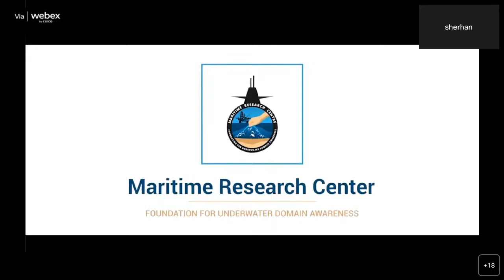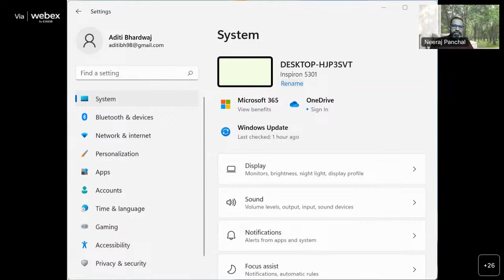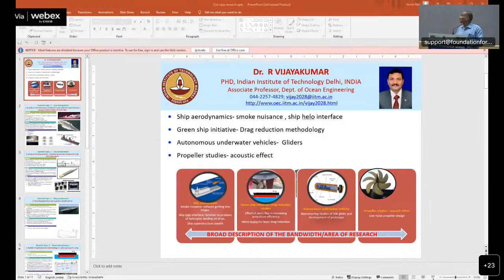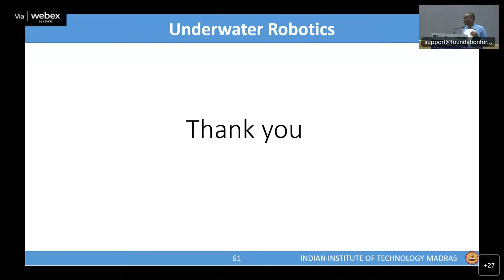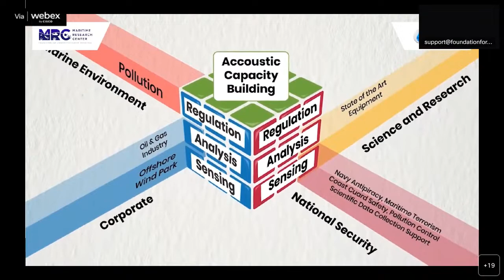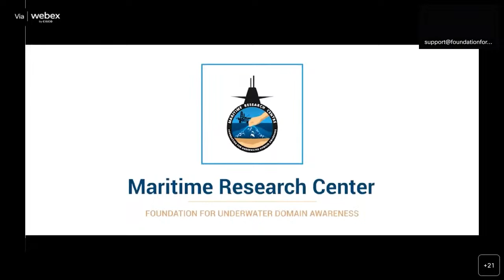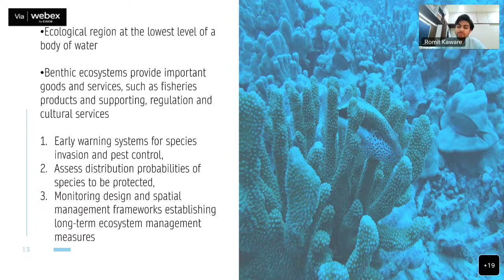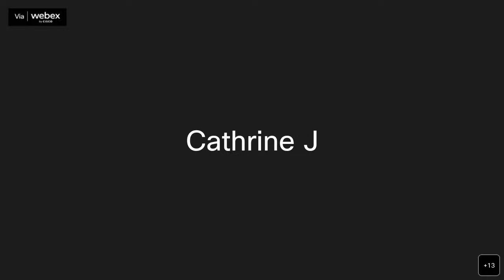Four Workshop Series - Workshop 2 Day 2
Four Workshop Series -
Institutionalized Skilling Ecosystem for Enhanced Realization of the SAGAR Vision -
A New Perspective based on the UDA framework

Background -
India stands at the brink of a remarkable transformation today, with both global and
domestic cues are highly favourable and we as a nation seem to be in a sweet spot.
The country appears to be perfectly poised to embark on a new phase of growth, owing
to favourable political, economic, demographic, socio-cultural, and other
circumstances. Over the past 75 years since independence, India has laid a solid
foundation, and now is the time to take bold strides into the future. There has been a
significant shift towards the maritime domain in the areas of strategic security and
sustainable growth, and the government is placing a high priority on the blue economy
and maritime security. The Honourable Prime Minister's vision of "The Security And
Growth for All in the Region (SAGAR)" envisages India as a leader in the entire Indian
Ocean region (IOR) and beyond. To realize this vision, it will be crucial to invest in
building the necessary capacity and capabilities building at multiple levels.
The tropical littoral waters of the Indian Ocean region (IOR) present a unique set of
challenges and opportunities that demand a tailored, local indigenous driven
approach. Previous attempts at importing technology and knowledge from the West
have fallen miserably. It is noteworthy that there is a significant potential for resources
and opportunities in both marine and freshwater underwater ecosystems waiting to be
utilized, but these areas require specialized expertise and cannot be viewed as a mere
extension of the maritime surface. Science and technology (S&T) will play a crucial
role in driving new initiatives, and it is imperative to cultivate indigenous, site-specific
Research and development Development (R&D) efforts focused on addressing realworld problems through field experimentation and validation.

The Underwater Domain Awareness (UDA) framework has received widespread
recognition for promoting safe, secure, and sustainable growth in the tropical littoral
waters of the Indo-Pacific region. The Digital Ocean construct supported by the UDA
framework, will significantly enhance good maritime governance. It encourages
pooling of resources and synergizing of efforts across the stakeholders and has
devised technology tools to support livelihood for the coastal communities. The IndoSwiss Center of Excellence has partnered with the MRC to establish a skills training
initiative to further encourage the UDA framework across various line sectors.
This decade has been declared as the "Decade of Ocean Sciences for Sustainable
Development" by the United Nations. It is crucial for local communities to be actively
involved in the development process in order to achieve the Sustainable Development
Goals in a true sense. This initiative is supported by the HT Parekh Foundation to
build an institutionalized model.